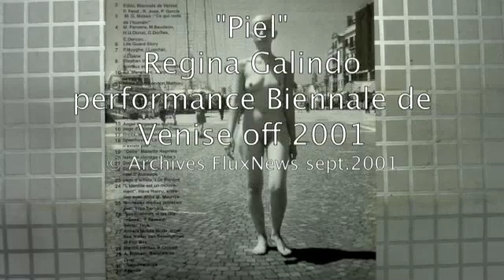Regina Galindo "Piel" 2001 Biennale de Venise off